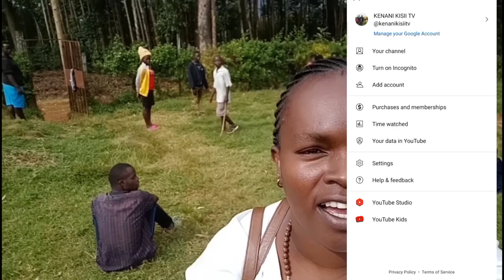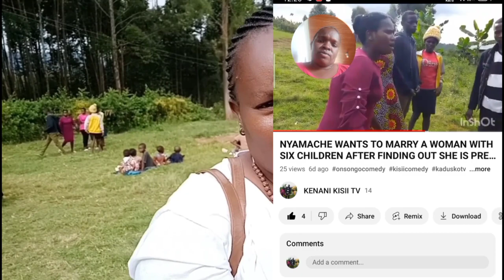African Village Life| A Day In Life Of Village Kids| ft@kenanimediaupdates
African Village Life| A Day In Life Of Village Kids| ft@Kenanikisiitv